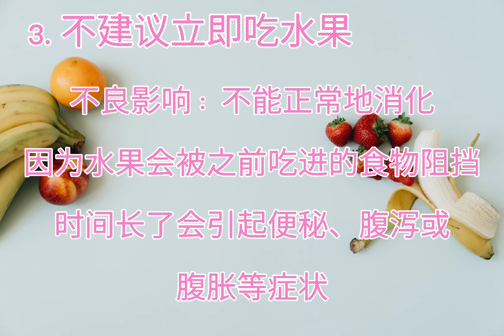吃饱后不建议做的4件事/ 健康小知识/ 4 things not recommended to do after eating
希望您享受这轻松的短视频
祝您今天比昨天更健康❤️

若您喜欢此频道，别忘了
按赞👍
订阅🔔
分享😘

Hi, thanks for visiting my channel. I hope you enjoy it.

✨Activate notifications for instant of new releases 🔔